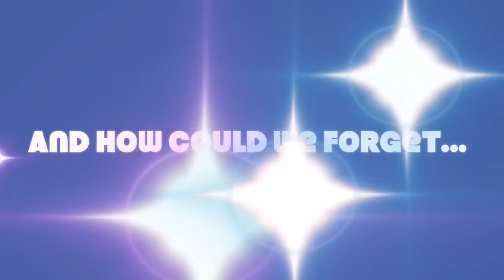Nativ 30 Chanukah Video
A video showing how the participants of Nativ 30 celebrate the festival of Chanukah.